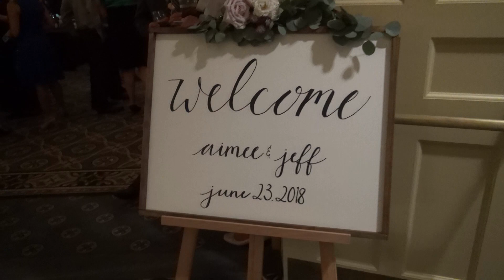Aimee & Jeff Sneak Peak